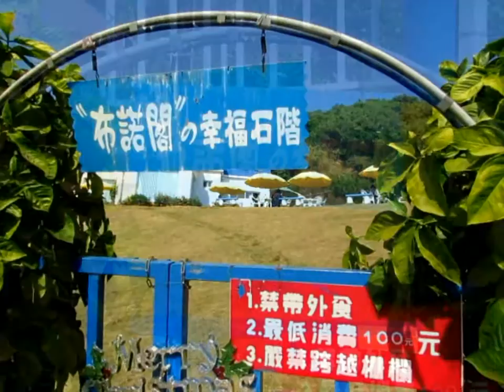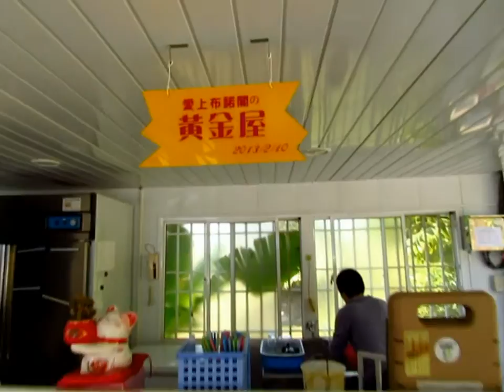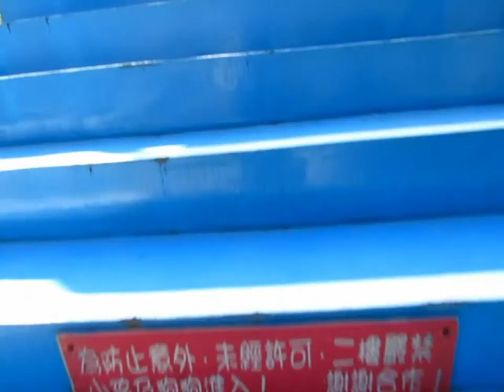愛上布諾閣私房美食館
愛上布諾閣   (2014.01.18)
這週老婆假日須加班，家裡午餐也因此沒開伙，阿盛乾脆帶著小孩到外頭的餐館用餐，今天我們選擇了「愛上布諾閣私房美食館」，因為用餐環境感覺還不錯，所以貼文和您分享，這家餐館是位在高雄市的大樹區。
行駛台21線公路，在大樹國小附近轉接大樹路(高59線)，直走約2公里右轉接龍目路，不久會看到龍目國小，再取右邊叉路，行約500公尺即可抵達「布諾閣」。布諾閣的私房菜不僅很有台味，更有濃濃的媽媽味，價格也很實惠，精選招牌美食有：滷肉飯、薑汁豬肉蓋飯、鳳梨苦瓜雞湯、粿仔炒肉絲...，還有招牌鳳梨酸梅茶。
布諾閣美食館的最大賣點，除了有好吃又便宜的美食外，其實餐館周圍廣闊的草皮，是吸引客人上門的主要原因。在這兒用餐，三五好友閒坐悠哉聊天，戶外區可以滑草、玩球、吹泡泡、擲飛盤、放風箏、親子遊戲、遛狗...，歡笑聲此起彼落，好一幅幸福快樂的畫面呀。